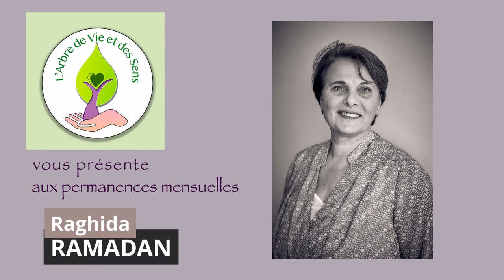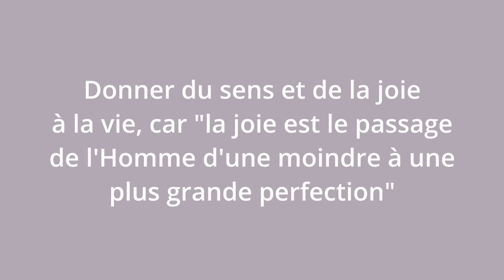L'Arbre de Vie et des Sens accueille Raghida Ramadan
Dispensaire Méthodes naturelles et d’Éducation à la Santé pour les personnes défavorisées